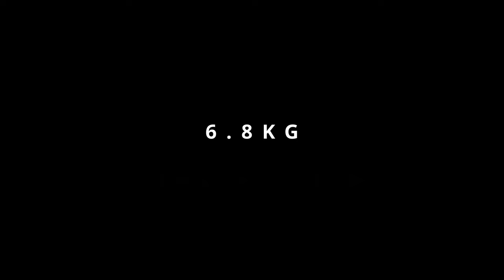CR-90 Blockade Runner Resin cast kit 1/166 scale Complete photo reel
The Blockade Runner first seen in Star Wars a New Hope in 1977 can now be yours as a huge kit.
Also known as CR-90 Corvettes or Corellian Corvettes.

Highly detailed and accurate to the studio scale kit this is a must-have kit for any serious Star Wars kit collectors.

5 parts of the kit are FDM printed, most are cast in resin with the highly detailed plant on parts being printed on a resin printer.

The entire model is held together with a super-strong PVC pipe that is screwed on at both ends.
The engine block is designed in such a way that the engine modules simply slide in with only the side modules screwed in if preferred.

This then holds the central engine in place.
There is an option with a modification to mount the kit from below, sides, or rear just like the movie filming miniature.

For those more adventurous I provide 2 upgrades sold separately.

The first is an interior set that is the head and central section, a mod on the kit will be needed to add these.
The kit comes standard with a cockpit with 5 characters including Princess Leia.

The second upgrade option is to convert the Blockade Runner to the original Falcon Smuggeler ship as designed by Ralph McQuarrie back in 1977.

Lighting can easily be added, I designed the parts for this and will add great realism if done.
Once built the kit can be completely disassembled into 9 main sections making adding lights later easy or it can be glued together.

I provide a link to my Box account to all kit buyers that has all the references I used in making the kit as well as a detailed build document.

My YouTube channel for this kit has 13 instruction videos. I highly recommend
watching all the videos and reading the instructions before starting your build.

I am based in South Africa so a shipping cost must be requested, this will be a 5-10 days tracked delivery
I will add 5 percent to the full price for banking fees to transfer from PayPal to my local bank.
All buyers get a link to my BOX account with the Build instructions document as well as all the reference photos I used for the master kit build.

Kit Scale: 1/166
Length: 90cm (3FT)
Weight: 6.8 kg
Kit Materials: Cast resin and 3D-printed parts
Shipping: World-Wide from South Africa

Please read the important kit ordering info on my website main page as well as pinned to my Facebook page before making an order.

Even more info found on Facebook :
This will have the most up-to-date info on new kits and ongoing builds